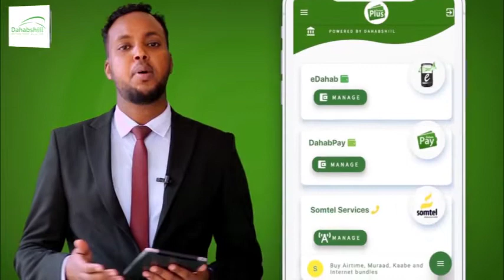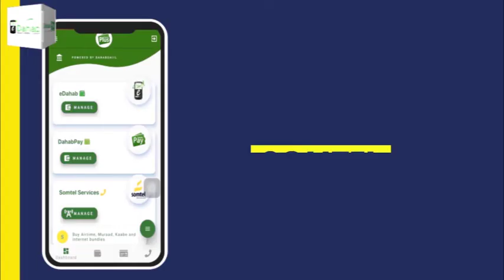AFAR ASAKARI OO CEEL-AFWEYN KU KUFSADAY GABADH YAR AYAY MAXKAMAD XUKUN KU RIDAY